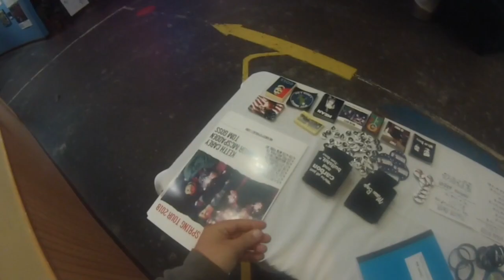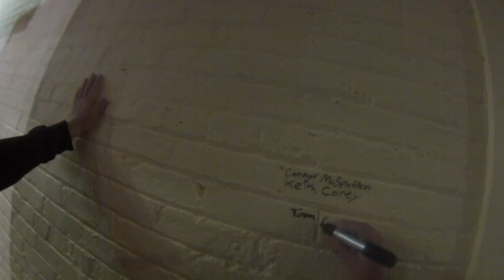VLOG #2: Soup War in Milwaukee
Day 3 of the tour. From the show at the Comedy Sportz in Milwaukee Wisconsin.